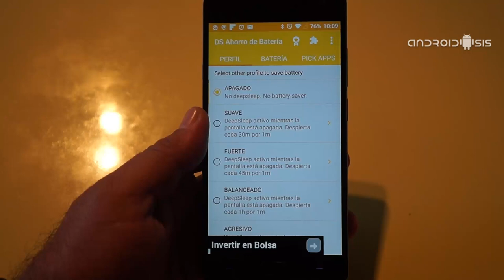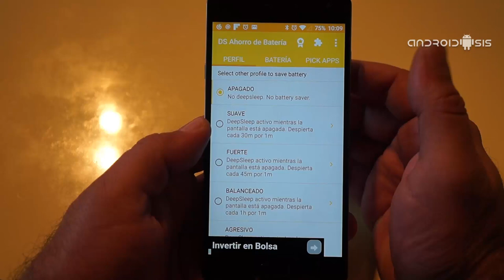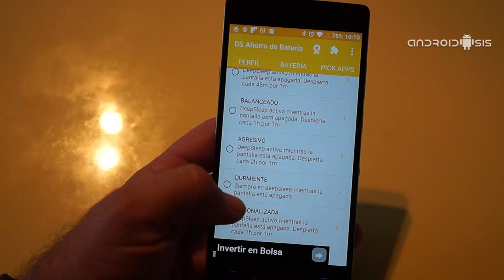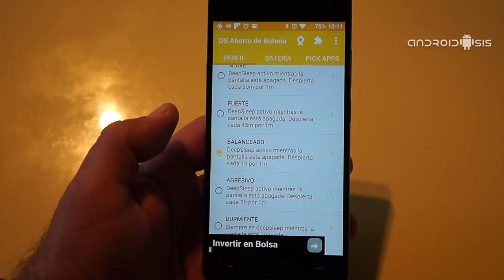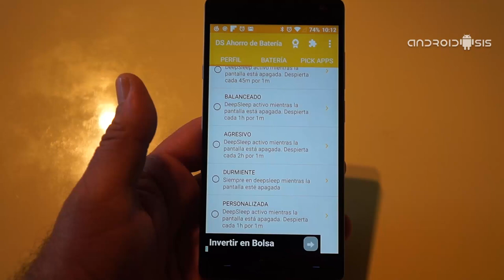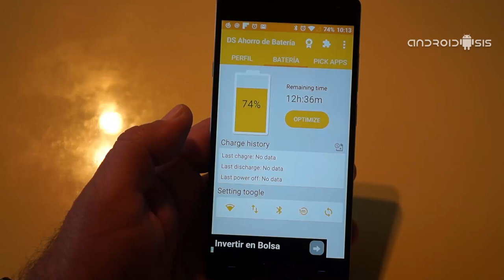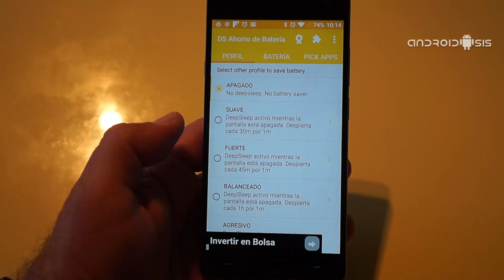La mejor App para ahorrar batería en Android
Hoy os presento la que para mi gusto personal es la mejor App para ahorrar batería en Android.